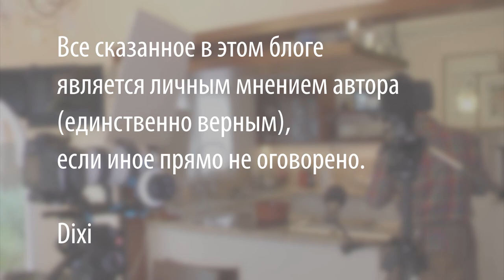Как приготовить потрясающую вкусную кулебяку с рыбой, простой рецепт русской кухни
Тесто:
700 г муки в/с
10г свежих дрожжей
200 мл молока (если есть, то лучше молочная сыворотка)
150 мл воды
2 ст. ложки сахара
1/2 ст. ложки соли
2 яйца
50 г маргарина + 10г на смазывание противня

Начинка:
1,2-1,5 кг филе разной морской рыбы или речной малокостистой
1 стакан риса
2-3 крупные луковицы
50г сливочного масла
соль, перец

Технологические этапы:
Закваска: (10-15 минут)
все дрожжи+100мл молока + 1 ст. ложка сахара, + 2 ст. ложки с горкой муки

Опара: (1,5-2,5 часа, обминка опары каждые полчаса)
вся закваска + оставшееся молоко+вода+оставшийся сахар+соль+половина оставшейся муки

Тесто: (1,5-2 часа, две обминки в процессе)
Вся опара + оставшаяся мука+маргарин + одно целое яйцо и белок второго.

Начинка:
Первый слой - отваренный в соленой воде рис
второй слой - обжаренный до золотистого цвета на сливочном масле лук
третий слой - нарезанная кусочками сырая рыба + соль,перец

После сборки выложить кулебяку швом вниз на противень и оставить на расстойку в тёплом месте на 50-60 минут накрыв полотенцем.

Выпекать 35-45 минут с поэтапным понижением температуры от 200 до 160 градусов с увлажнением духовки.
За 5 минут до готовности смазать для блеска меланжем (1желток+1ч.ложка воды+щепотка сахара - разболтать).

В конце выпуска ссылки на ролики

Произведение «Как приготовить потрясающую вкусную кулебяку с рыбой, простой рецепт русской кухни» созданное автором по имени Дмитрий Fresco, публикуется на условиях лицензии Creative Commons «Attribution-ShareAlike» («Атрибуция — На тех же условиях») 4.0 Всемирная.